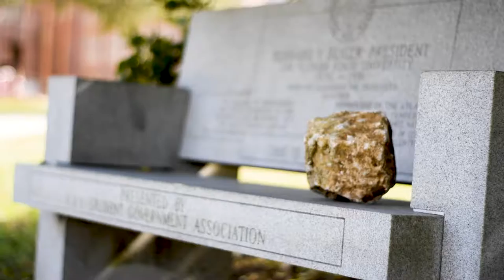Rock and Roll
Follow the day in the life of a rock as it rolls along.

Created by Kaelyn Brown at Florida State University in 2019 as part of Campus MovieFest, the world’s largest student film festival.

Cast & Crew:
Colin Reilly – Producer, Director, Writer, Director of Photography, Camera Assistant, Production Designer, Camera Operator
Elizabeth Engstrom – Producer, Director, Writer, Camera Operator, Director of Photography, Production Designer
Kaelyn Brown – Captain, Director, Actor, Camera Operator, Writer, Director of Photography, Editor, Production Designer, Sound Mixer, Sound Editor, Producer